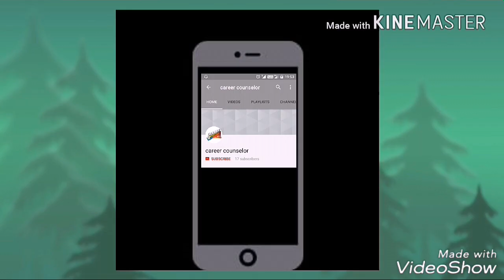Flower decoration ideas || festival background flower decoration ideas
Diwali background decorations ideas || Navratri pandal decoration ideas ||

Diwali pooja decoration ideas for home,

Diwali pooja celebration,

Diwali pooja pandal and lighting decoration ideas,

Diwali pooja celebration,

Diwali Puja,

Diwali PUJA CELEBRATION,

festival decorations ideas,

festival background decorations,

decoration at home,

Diwali pooja decoration ideas,

Diwali pooja celebration,

Diwali#pooja#celebration#Diwali#pooja#pandal#and#lighting#decoration#ideas#Diwali#pooja#celebration#

Ganesh chaturthi flower decoration ideas || festival background flower decoration ideas ||

Decoration Ideas